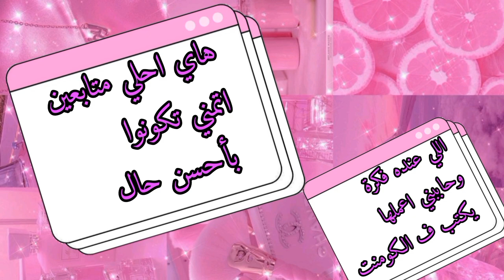فساتين سهرة لعشاق اللون الاسود 🤩فخامة وجمال ❤️❤️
فساتين سوارية فخمة لعشاق اللون الأسود